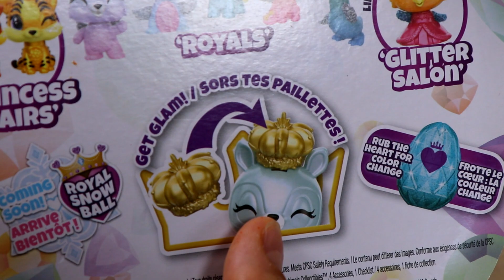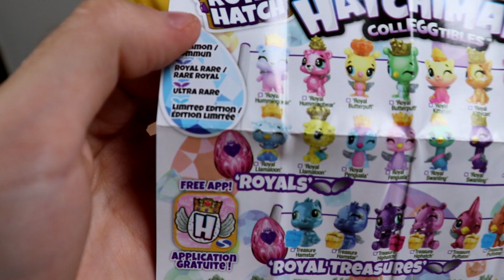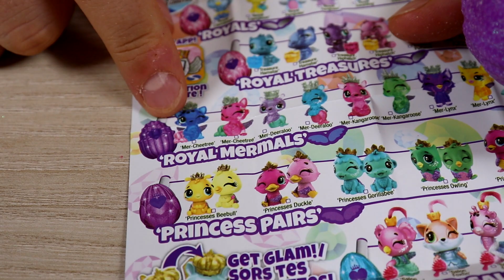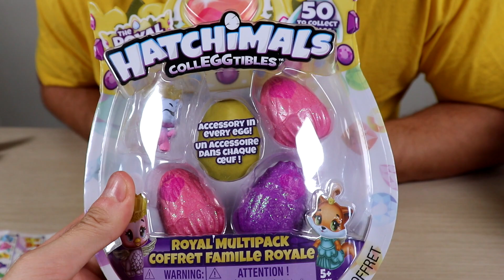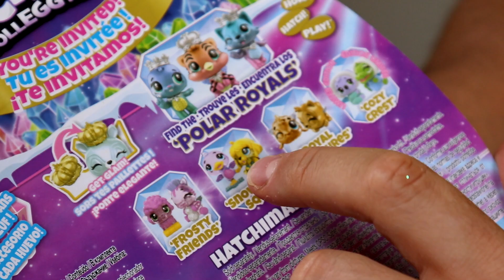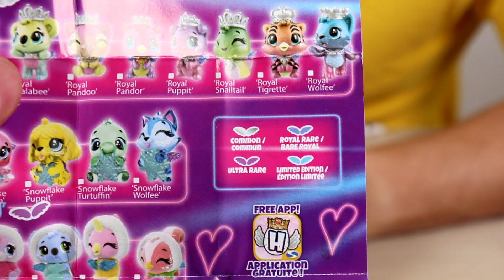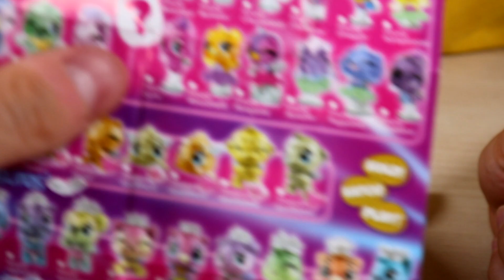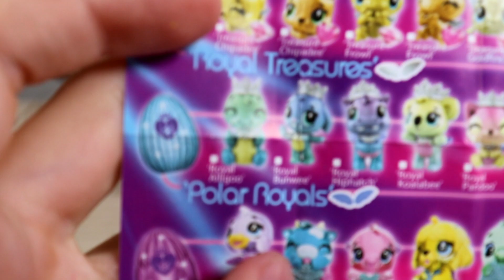Hatchimals CollEGGtibles Season 6 UNBOXING PACKS The Royal Hatch y Snow Ball en Pe Toys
Unboxing Hatchimals Season 6 y Season 6.5 con los packs de The Royal Hatch y Royal Snow Ball en Pe Toys!!